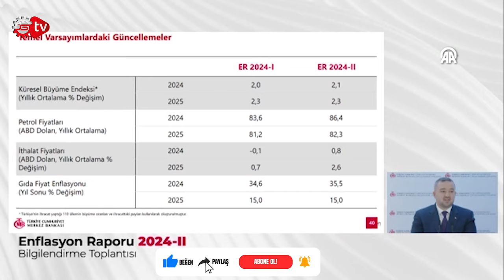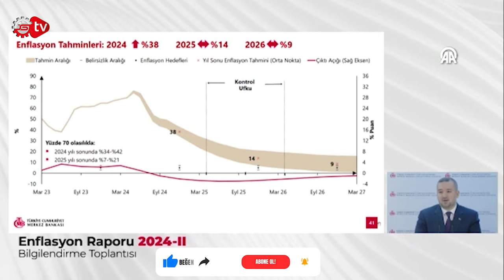Merkez Bankası Enflasyon Tahminini Değiştirdi!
Türkiye Cumhuriyet Merkez Bankası (TCMB) Başkanı Fatih Karahan, "2024 yıl sonu enflasyon tahminini 2 puanlık güncellemeyle yüzde 38'e çektik." dedi.